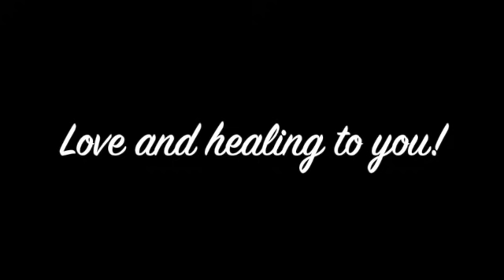Reiki to Call Your Energy Back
This healing will assist with calling back your own energy and releasing other's energy back to them.  This is a good one to listen to when feeling scattered, drained or fragmented.

Reiki only helps, never harms. Trust your intuition!

You can mute it since the healing is separate from the music.

Downloading it does not impact the energy.